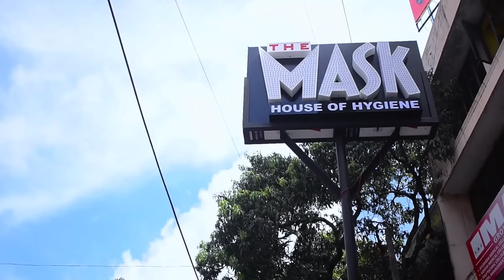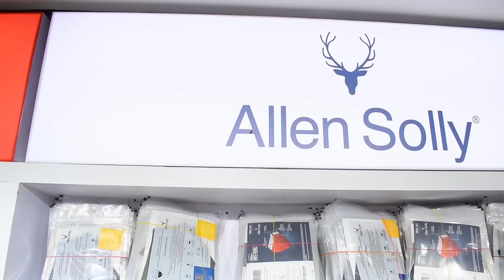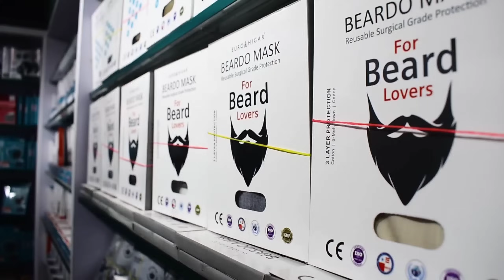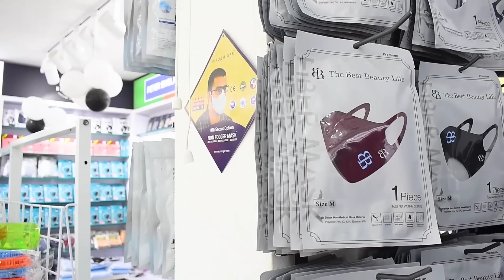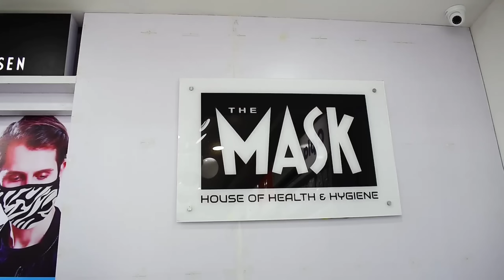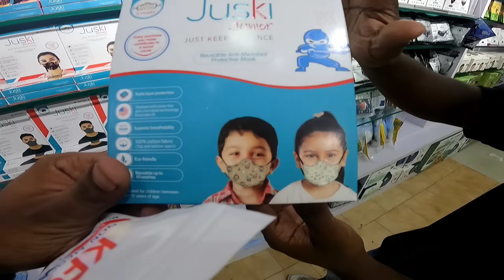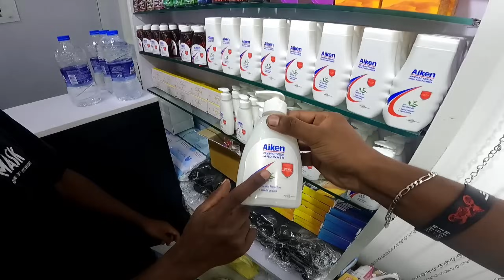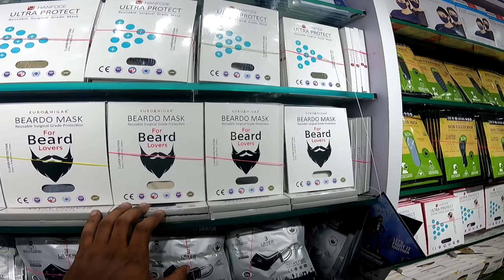ഞാനും വാങ്ങിച്ചു ഒരു മാസ്ക്||THA MASK||എല്ലാരും അറിഞ്ഞിരിക്കേണ്ട ഒരു shop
Camera